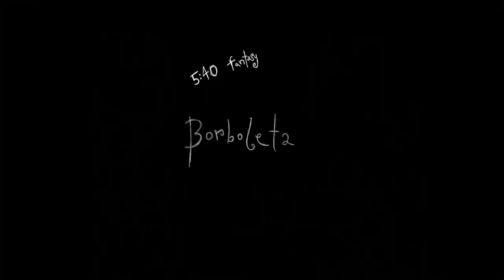5:40 fantasy - Borboleta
You should check my limbs again.

LYRICS

I'll flick you on your cheek, then shed in two for you to see I care.
Then I'll pick up the glass for you and I'll back the yellow eyes away at "Bloodgate Circus"
There we'll pull a trick on both my wings and get pretty headless...

But you should check my limbs again
Then you'll question the effects in my head, and I could help you burn your blue dress and be your best and see that I was fucking covered in scars
Paleblooded until a cat comes along
We were happy back in Canons Park
But then we go ahead and fuck up our ____

You rest my forehead in your cheek, then blind my eyes so I can see you care.
Then you set me on the glass, then you pull off my wings, and point and laugh
You wish me luck, then set me on a "forest fire"...

'Cos you know my intention's not to hurt or be better
I'm pretty braindead, but I'm a maggot so I'd stick you in the chrysalis...

But I didn't do those things that you said that I did.

So you can lie to the police if you think it'll make things better
You're a victim in one black eye and a bully in another
And even though I'm covered in red, I believed you could dance again.

My lust in June was love by August, by October it was dead.

Written, performed and produced by Jaden Stone

Samples:
Jonathan Morali - Life is Strange (Original Score)